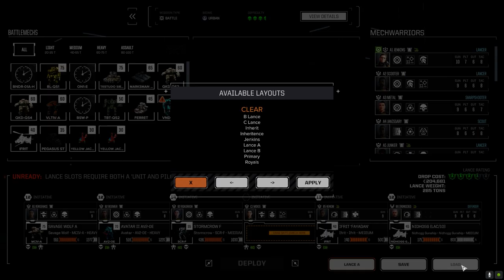Roguetech - It's Jenkins - Ep83